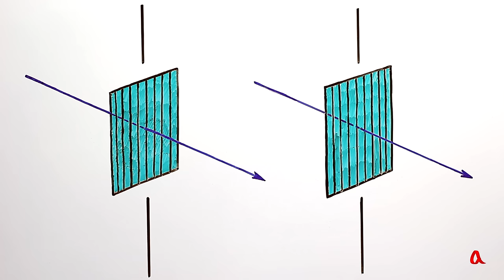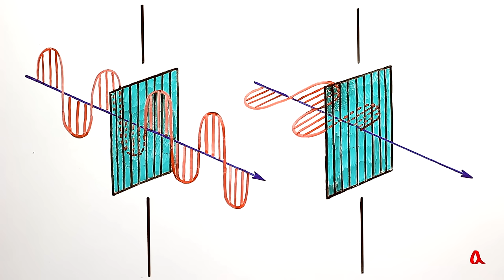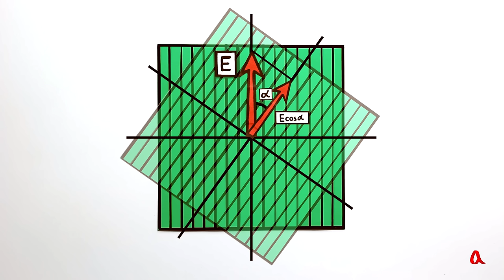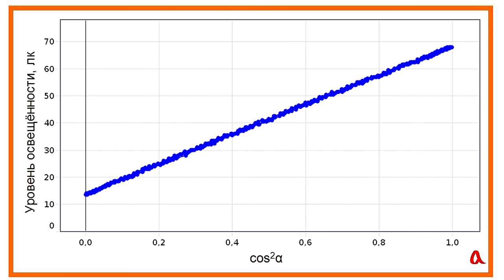Поляризация света и закон Малюса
Световая волна обладает поперечной поляризацией. Поляризатор пропускает свет, поляризованный по одному направлению, и не пропускает свет, поляризованный по другому направлению.